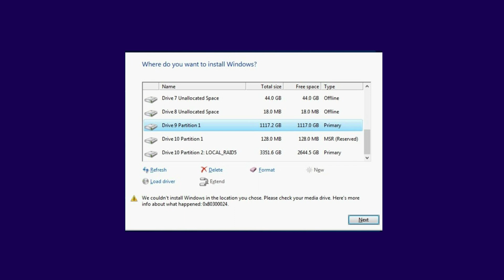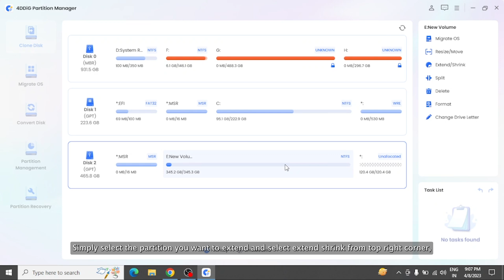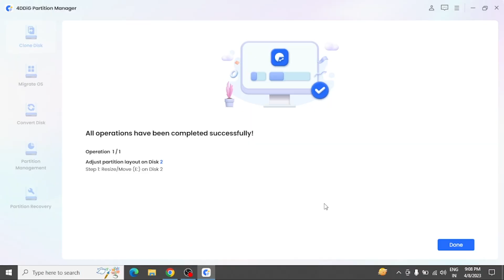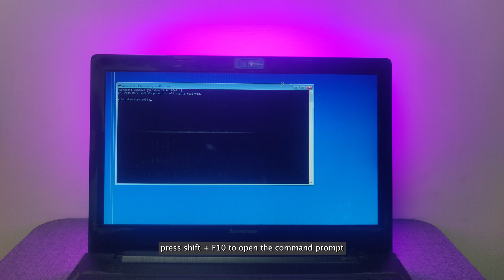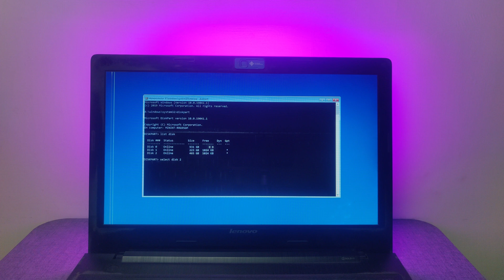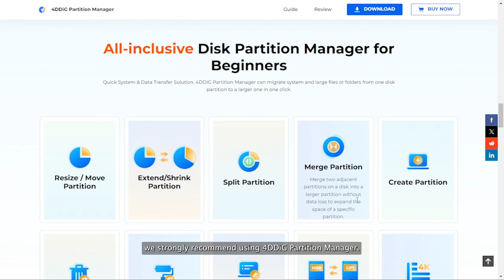How to Fix Error 0x80300024 When Installing Windows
If you’re facing this error then you can’t able to install a new operating system anymore! Don’t worry, you can extend the partition on Disk using 4DDiG Partition Manager and in this video we’re going to show you how to fix error 0x80300024 while Installing Windows in 5 ways.

📌Timestamps:
00:00 Intro
0:39 Method 1: Extend the Partition on Disk using 4DDiG Partition Manager
2:06 Method 2: Disconnect Unnecessary External Hard Drives
2:29 Method 3: Change Boot order using BIOS Menu
3:20 Method 4: Format the Hard Drive and Create New Partition using Diskpart
4:51 Method 5: Replace your Hard Drive

0x80300024#windows0x80300024#0x80300024nvme#0x80300024ssd#0x80300024windows